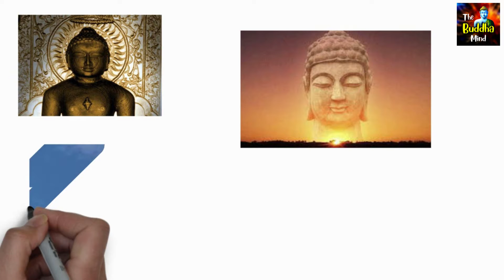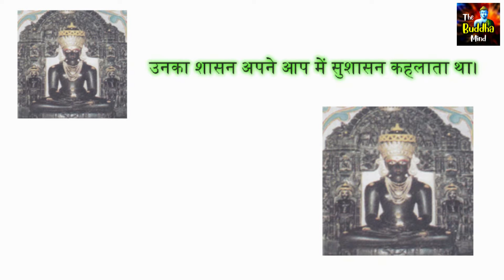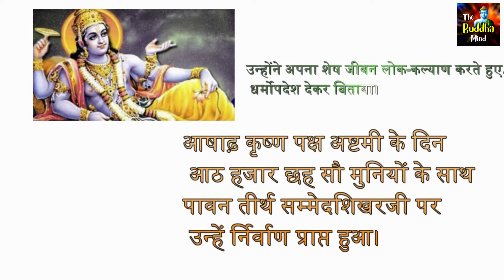भगवान विमलनाथ : जैन धर्म के तेरहवें तीर्थंकर / the buddha mind